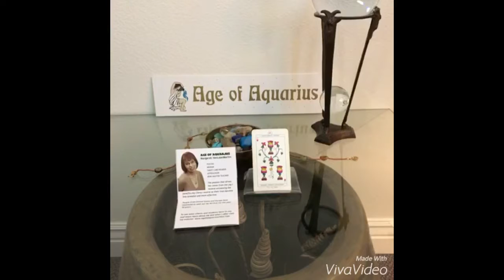July 5, 2016 Today’s Psychic World Barometer Tarot Card Reading is Three of Cups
July 5 Today’s World Barometer Tarot Card Reading is Three of Cups. Use today’s energy to successfully work on a project. What did you want to accomplish this year? Today, take some steps to accomplish tasks to make it happen! Psychic reading of today's energy by Margaret VanLaanMartin ageofaquariuschico.com